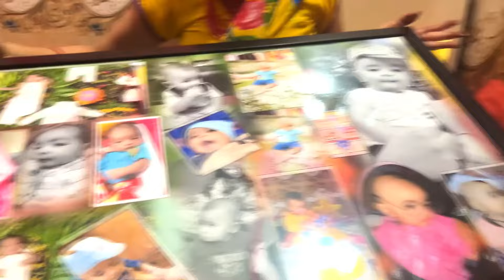Gift unboxing (3) 🎁 yeh teddy kisne de diya 😂 aur inko bas kami nikalni hai 😡😡